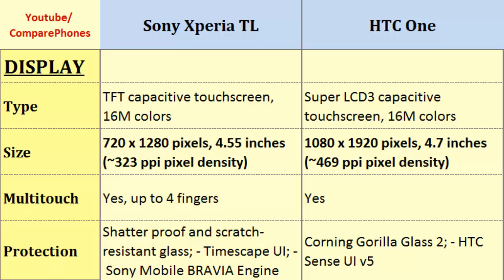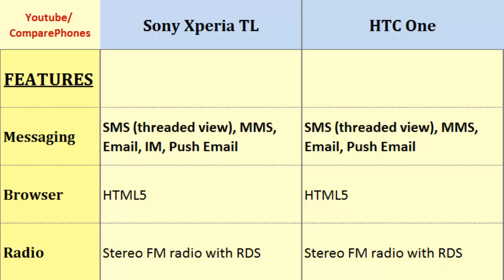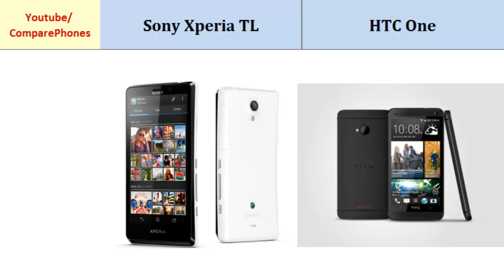Sony Xperia TL or HTC One, comparison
Sony Xperia TL or HTC One, comparison : Xperia TL vs One, Full Specification Comparison: Dual-core, 1.5 GHz Krait, 720 x 1280 pixels, 4.55 inches, Quad-core, 1.7 GHz Krait 300, 1080 x 1920 pixels, 4.7 inches, Screen Resolution, Talk time, Alert types, OS, Card slot, HSDPA and others